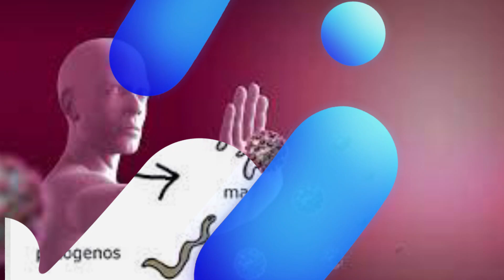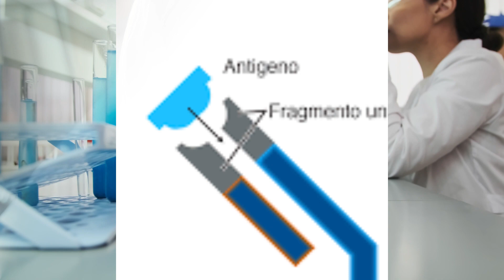Vacunas contra el covid 19. Lo que sabemos hasta la fecha !!!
La vacunación contra el COVID19 representa la oportunidad primordial para poner fin a la pandemia de SARCOVS2
00:00 vacunas contra el COVID10. Lo que sabemos hasta la fecha
01:14 Las vacunas contra el COVID19 salvan vidas
03:06 Las vacunas contra el COVID pueden afectar mi DNA
03:15 Que son las vacunas de ARN mensajero
04:01 como funcionan las vacunas contra el covid
05:33 Son seguras las vacunas contra el COVID19
06:24 Por que las vacunas se han elavorado tan rápido
09:17 Aquien se deberia vacunar en primer lugar
10:27 Quien no debe vacunarse contra el covid19
11:08 Debo vacunarme si ya tuve COVID 19.